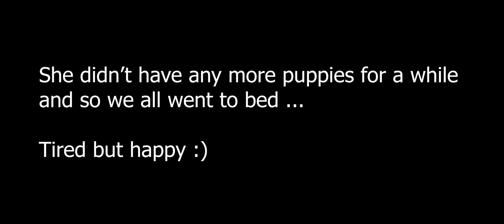German Shepherd gives birth to adorable puppies ASMR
Betty gave birth to a few adorable puppies, she went into labour in the evening, by bedtime she gave birth to 4 pups, we thought that was it ... when we woke up we saw 10 puppies, luckily I left a dim camping light on for her so she was not totally in the dark, this is the video I took of the first night or first day of the first puppies.